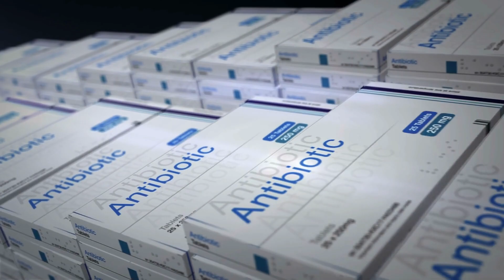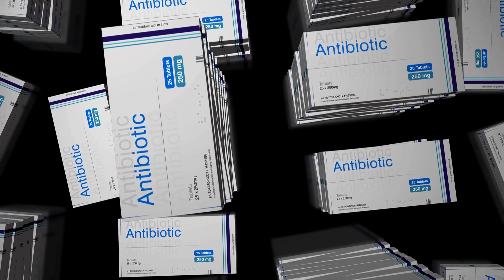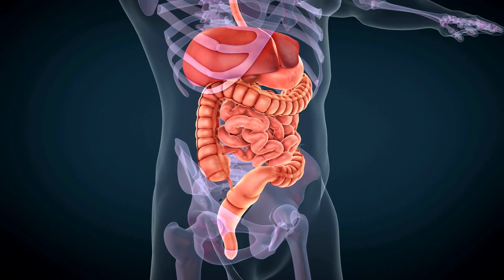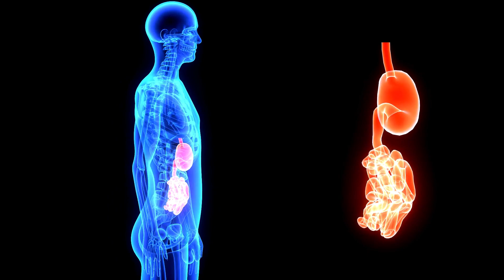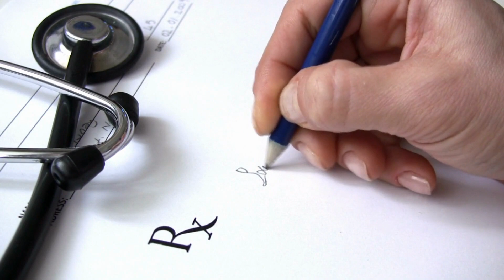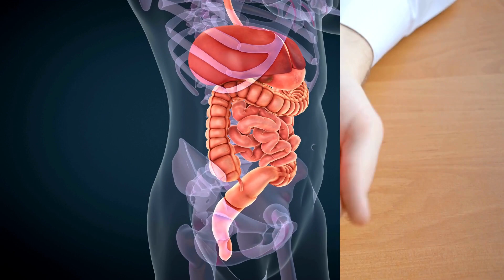Why You MUST Take Probiotics After Antibiotics! (Shocking Gut Health Facts!)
🦠 Did you know antibiotics can wipe out your gut bacteria? While antibiotics fight infections, they also destroy good gut bacteria, leading to digestive issues, weakened immunity, and other health problems. In this video, we reveal why taking probiotics after antibiotics is essential for restoring gut health!

✅ How antibiotics affect your gut microbiome
✅ Why probiotics help restore healthy bacteria
✅ The best probiotics to take after antibiotics
✅ How long you should take probiotics for gut recovery
✅ Doctor-approved tips for protecting your digestive health

💡 Are you taking probiotics after antibiotics? Watch till the end to learn why it’s so important!

👉 Have you taken probiotics after antibiotics? Share your experience in the comments!

🔔 Follow for more health & pharmacy tips!

🎬SUGGESTED VIDEOS
Don't forget to watch other videos. Please check them out :

1. The videos have no negative impact on the original works.
4. We use only the audio component and tiny pieces of video footage, only if it's necessary.